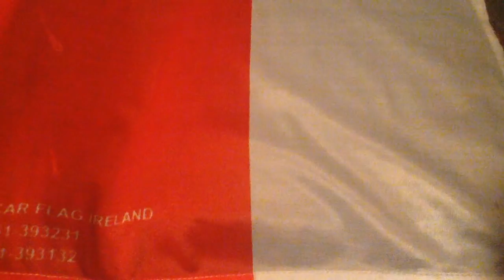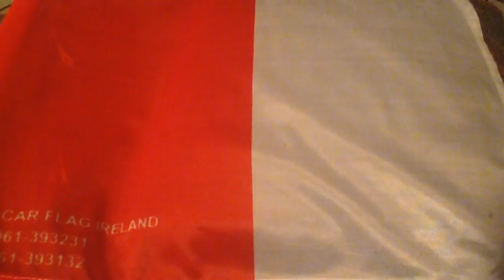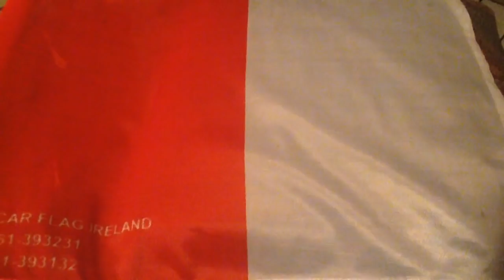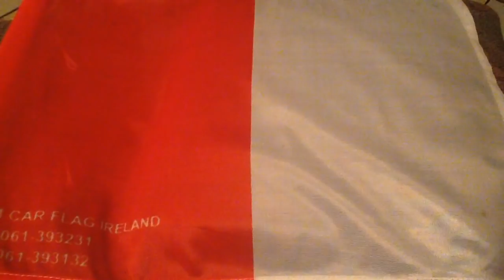The Battle hymn of Uibh Laoire - Seamus Twohig and 'De Briar Rose Ensemble'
Uibh Laoire abú 🔴⚪️